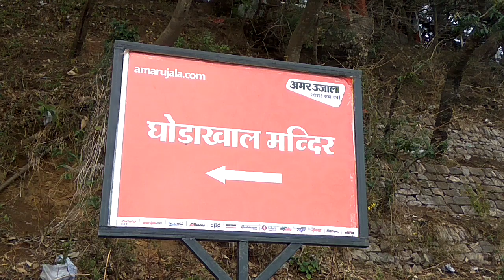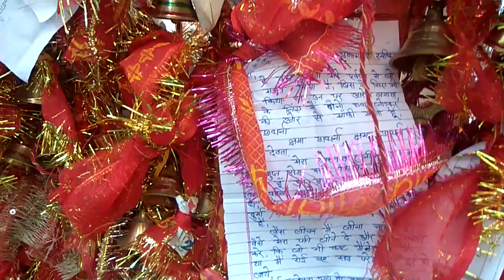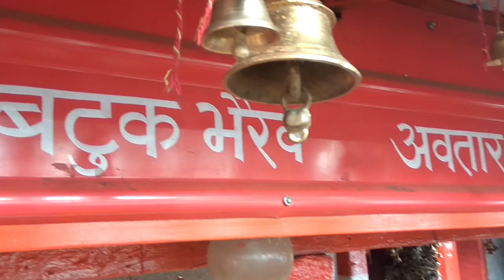Golu dev mandir ghorakhal